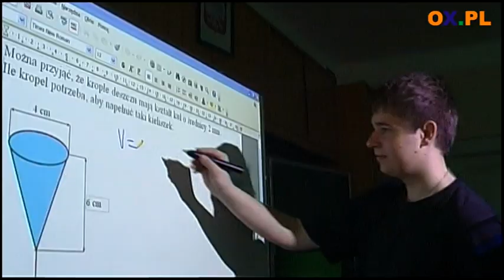Szybiński otwiera drzwi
Szkoły przygotowują się do naboru kandydatów na nowy rok szkolny. Zespół Szkół Ponadgimnazjalnych im. Władysława Szybińskiego w Cieszynie gimnazjalistów do wyboru właśnie ich placówki podszedł nietypowo. Zorganizowano festiwal nauki połączony z dniami otwartymi. We współpracy z Wyższą Szkołą Biznesu w Dąbrowie Górniczej wydział zamiejscowy w Cieszynie przygotowano cykl krótkich lekcji pokazowych oraz oprowadzony kandydatów po budynku. Zainteresowanie było bardzo duże.

Hanna Blokesz-Bacza